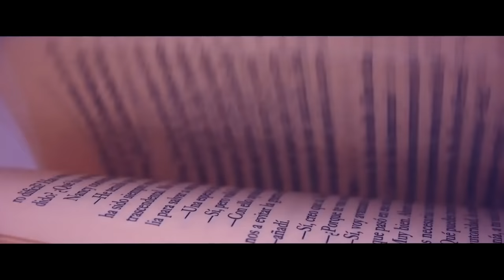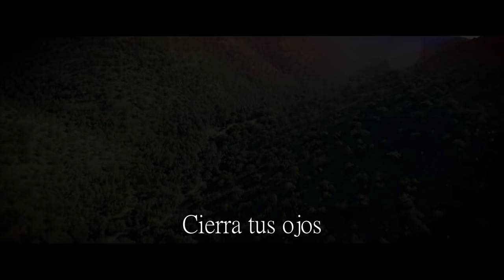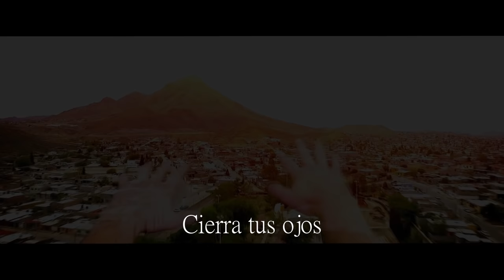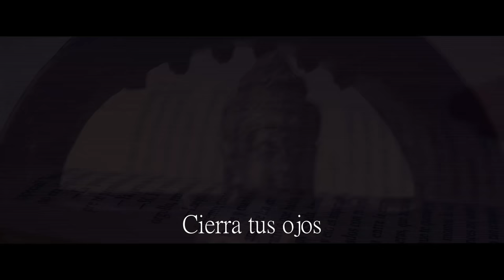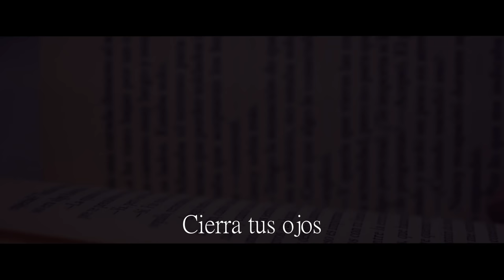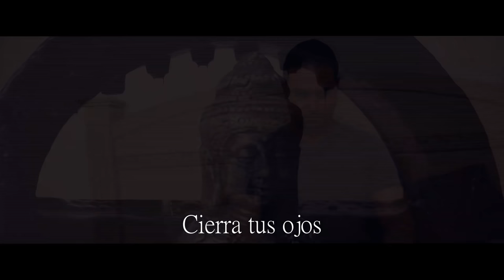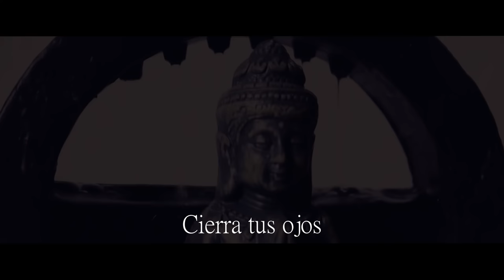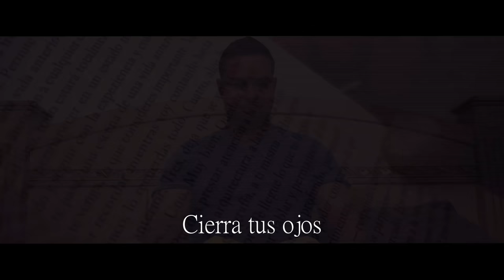Viaje Astral Guiado ☁️ Haz esta Técnica y Sal de Tu Cuerpo Hoy ☁️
Haz esta meditación una técnica para viaje astral para aprender sobre todo el proceso de l salida astral,